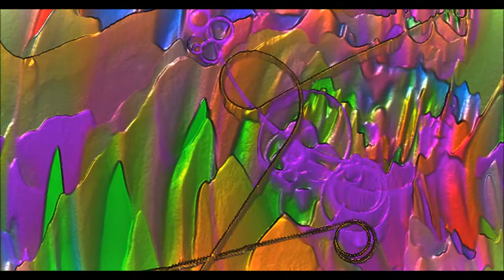Shakira Whenever Wherever remix